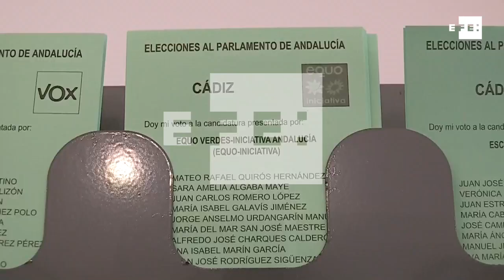Insultos a Susana Díaz y falta de papeletas de EQUO en Sanlúcar marcan la mañana electoral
Sevilla/Madrid, 2 dic (EFE).- La falta de papeletas de EQUO en los colegios electorales del municipio gaditano de Sanlúcar de Barrameda y los insultos de dos apoderados de Vox a Susana Díaz han marcado la mañana electoral en Andalucía, que en su mayoría ha transcurrido con normalidad.

IMÁGENES DE LA JORNADA ELECTORAL
MONTAJE Y LOCUCIÓN: RODRIGO FUENTES TELLO.